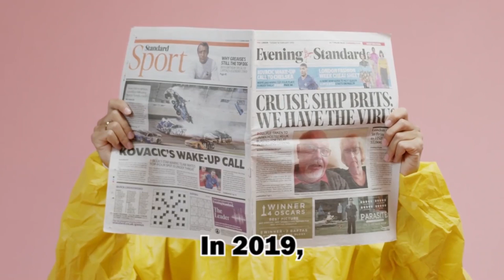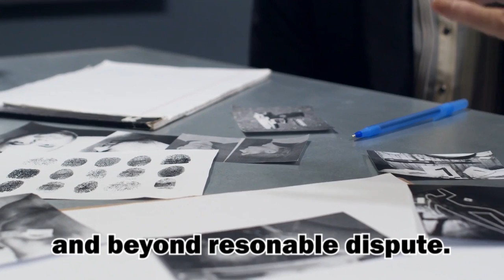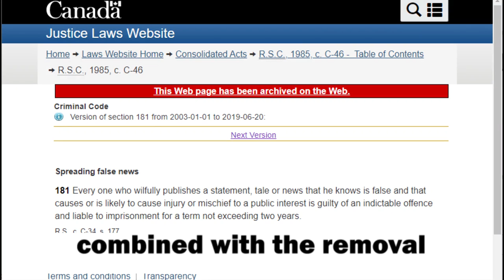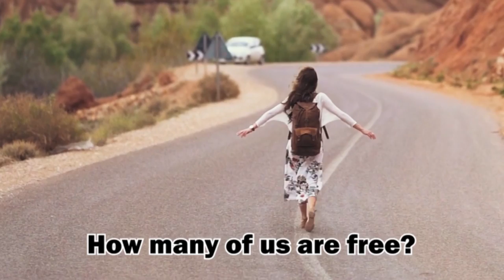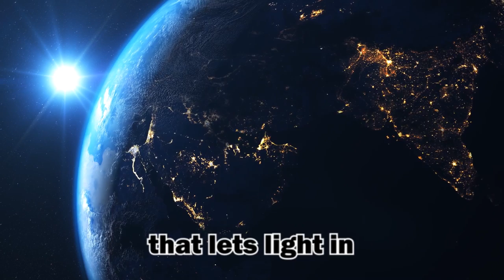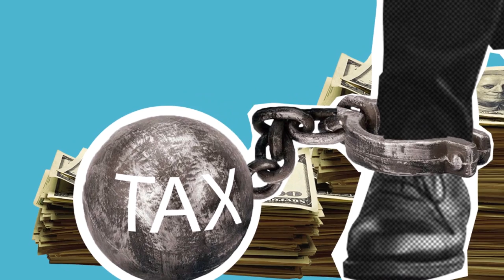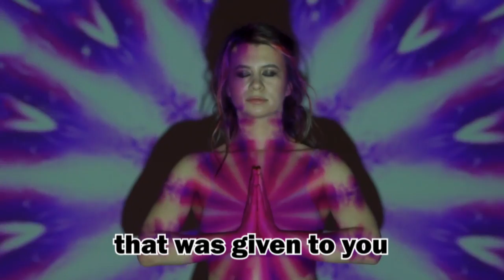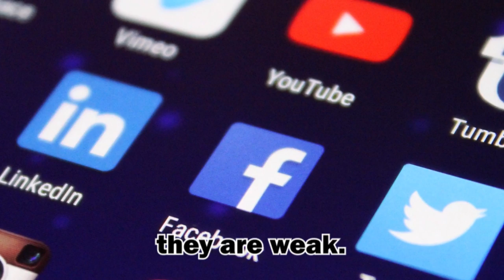**MOST EPIC SPEECH** by Canadian DOCTOR 💚👨🏽‍⚕️👩🏽‍⚕️🧡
Canadian doctor RISKS his JOB and speaks out about what's WRONG RIGHT NOW. Let's bring hope to Canadians and everyone around the world for this fight for freedom as truckers in Canada regroup for the real deal.

Speech by Daniel Nagase on 11th of February 2022 to our dear Canadian Truckers, men and women of Canada.

Some of this amazing footage was created by the following groups and individuals at the front line. Please support their work:
Rebel News

Photos from Pexels:
Quintin Gellar

Videos from Pexels:
Zlatin Georgiev
German Korb
pickarick
cottonbro
Mikhail
EKATERINA BOLOVTSOVA
Roman Skrypnyk
Samphan Korwong
Endiae Genius
RODNAE Productions
fauxel
Pavel Danilyuk
Jess Loiterton
Pressmaster
Arnav Kainthola
Los Muertos Crew
Tima Miroschnichenko
Space Space
Pavel Danilyuk
Kampus Production
Vimeo
Nick Valmores
MART PRODUCTION
Artem Podrez
Julia M Cameron
Ketut Subiyanto
Erik Mclean
Nataliya Vaitkevich
Ron Lach
Victor Varetto
Pixabay
Colin Lloyd
Twicce Switzerland
Milan21
SHVETS production
Robert Daniel
Monstera

Images from Unsplash:
Tingey Injury Law Firm

Footage from:
mistersunshinebaby on YouTube
Steinbach Online

Images from:
The Lawyers Daily
NIAID
Chinanews.com
Guardian News
WNCT9
CBC